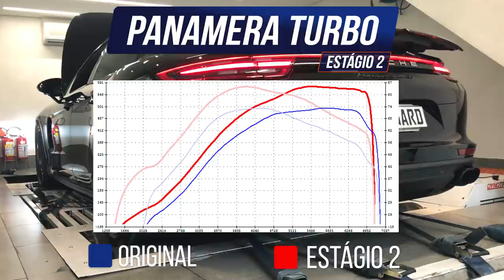Porsche Panamera Turbo Estágio 2 Parte 1 - AvantGarde Performance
00:00 Intro

00:30 Motor
03:58 Aviso
05:20 Escapamento Akrapovic
13:19 Estágio 2
15:00 Ronco
15:50 Na Rua